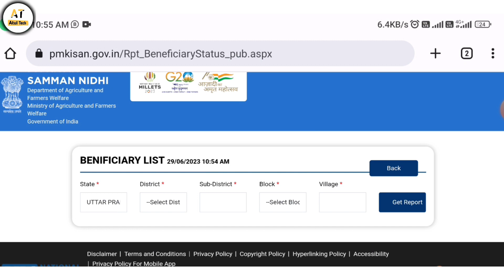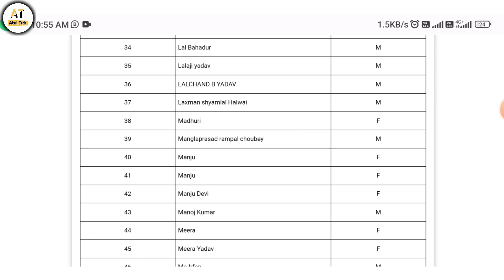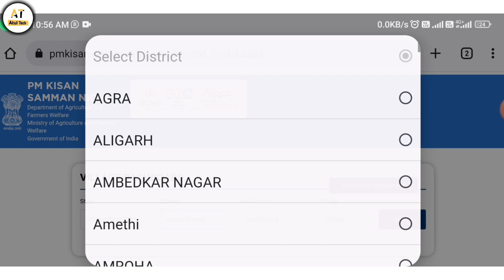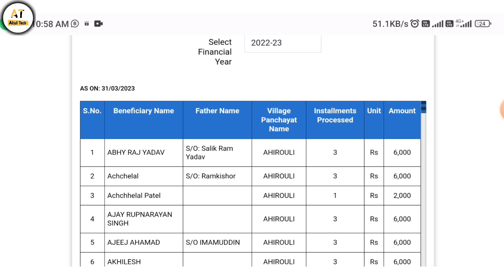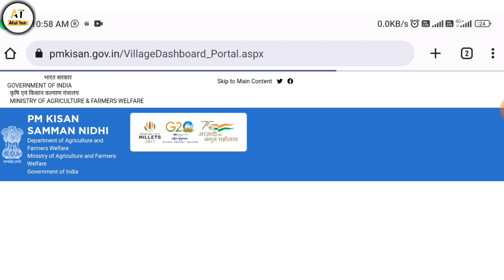PM Kisan Yojana 14th Installment Pending List 2023 | PM Kisan List Check | Atul Tech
Hi friends

like shear comment

thanks for whaching